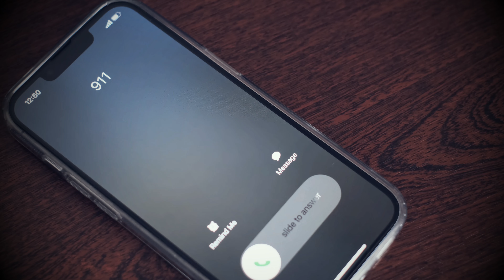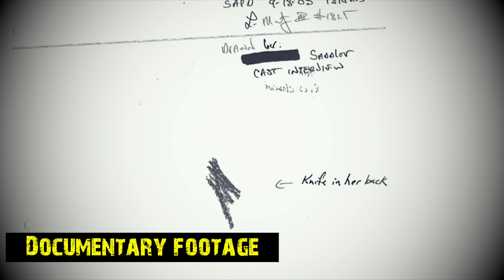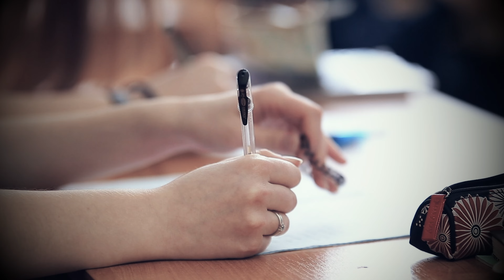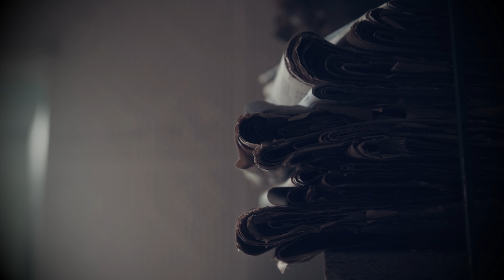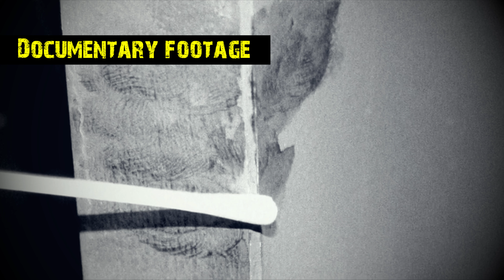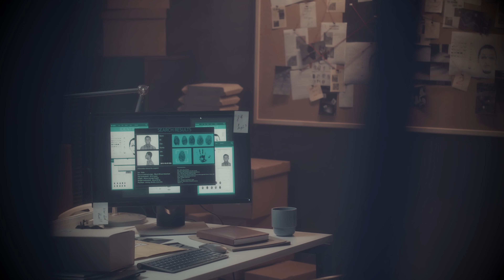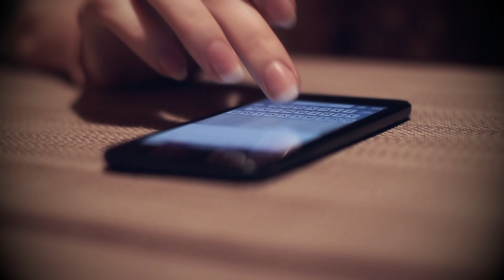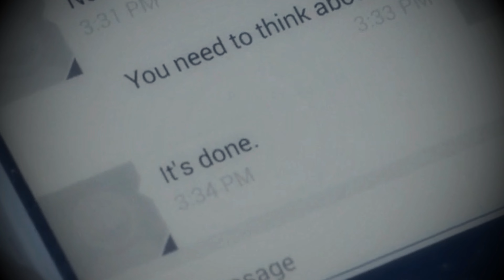The Unexpected KILLER. The Darlene Saddler Mystery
When the mother of four, Darlene Saddler, was found dead at home in the fall of 2008, the police were shocked to discover that her five-year-old daughter was the only witness to the crime. However, the case became even more complicated when it turned out that the killer was much closer than anyone had imagined.